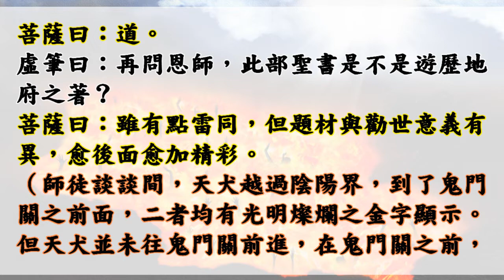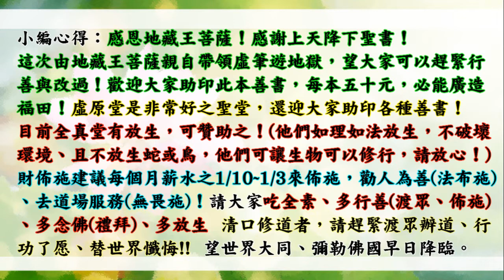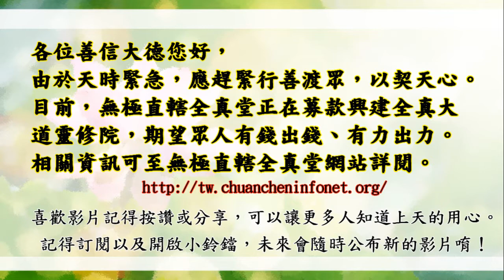國語有聲善書【幽冥沉淪紀實】地藏王菩薩著 第三章 愛河濁浪沒癡迷 (冥界的愛河是怎樣呢？！)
幽冥沉淪紀實
主著仙佛：地藏王菩薩

幽冥教主地藏王菩薩，戊寅年奉旨締造『幽冥沉淪紀實』聖書，揭露陰間重重地獄懲治罪魂哀淒之實例，作警世的佳篇。以為惡者之省思，善者之益化，內容精采詳實，極具惕心的價值，唯盼各地正覺的善信大德，能解囊助印廣化，功德無量。
本書成本費每本五十元，凡有意樂助印贈者，多少不拘請將功德金利用郵政劃撥帳號助印，並請註明助印書名及祈求事項，以便代為呈疏，如蒙發心，當得地藏王菩薩靈力祐持，吉祥如意。

幽冥教主地藏王菩薩　降
聖示：為師將助印『幽冥沉淪紀實』、『酆嶽覽真』功德，簡述如下：
一、現眷得安貞，吉祥並如意。
二、迴向過往者，去罪獲冥福。
三、普化增善功，去除身疾苦。
四、滅罪更消愆，離苦而得樂。
五、解消宿世業，福慧可增圓。
六、助印功德厚，祿壽更延綿。
七、安然無惡緣，子孫盡孝賢。
八、工商增倍利，事業 可稱情。
九、惡運不降臨，神佛常助益。
十、法界諸眾生，同生極樂國。
　以上簡述十項，至於實質之功德不止於此，凡有所求，均屬功德之列，可多助印，可得多助也。 可專案呈疏，地府有專案彙整行之。
請利用郵政劃撥劃號『二二三四零七一一』

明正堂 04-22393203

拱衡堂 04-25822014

👍往生彌勒淨土是成佛的保證！有些重點跟大家澄清：
1.可以帶業障往生 (比阿彌陀佛淨土更容易往生)
2.可以在淨土修到等覺、妙覺菩薩果！
3.再隨　慈尊下閻浮提，龍華三會共成無上正
覺之佛果！

👍如何往生彌勒淨土？ 小編整理最有效之法：
1. 親自至懿敕拱衡堂申請註籍往生彌勒淨土 (免費)，因為表文要呈給上天，需要親自到！然後開始早晚念誦彌勒尊佛的佛號與行六事(原因是要增加您的福 資糧，也就是提升果位)，行六事後面會解說！
2. 如果您是一貫天道的道親，更容易求生彌勒淨土，因為彌勒佛是祖師爺，但是記得做完任何功德完一定要迴向往生彌勒淨土唷！非常重要，如果忘記迴向，往生會失去動力！不用擔心念迴向文會導致無法消業障，因為迴向文包含消除業障！很殊勝！

👍會墮入血污池之原因：
1.曾在瓦斯爐上晾衣服(含經血衣物)，或在河川洗含經血衣物。
2.曾在野外、山水、神佛面前行汙穢、行淫之事情！
3.曾經未婚墮過胎、或已婚卻故意墮胎、或溺嬰虐嬰者。
4.行醫幫(協助)人墮胎、自己教唆人墮胎！

👍如何悔過與避免墮入血污池：
1.誠心懺悔，然後去聖堂(拱衡堂)做專案呈疏，助印善書。詳細請自行去問拱衡堂，用懺悔心與功德來化解。
2.最好幫墮胎的嬰靈超拔到拱衡堂昊天紫綬靈修院，化解怨緣又可結善緣，讓他們可以修行變仙佛！最好自己也生前註籍靈修院，避免去地獄受苦！超拔一位均為6千台幣整！

仙佛開示助印善書好處：
四、夜夢吉祥。

放生四原則:
1. 最先條件要能活
2. 數量要多
3. 不能破壞當地的生態環境
4. 必須是食物鏈最底層的食物供應者

阿彌陀佛